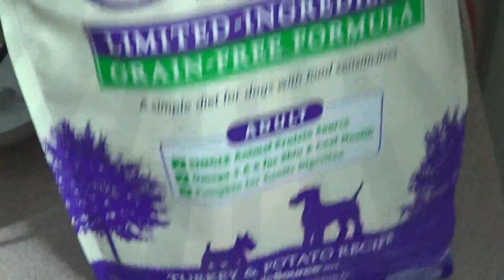Frankie+Joe Nania at home 3-4-2017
Frankie is here with his daddy Joe Nania - on March 4 2017 eating his turkey and potato meal